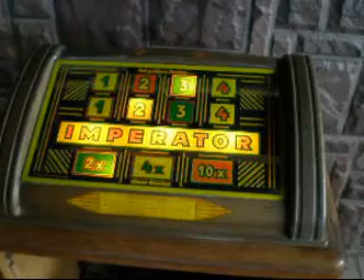imperator Th Bergmann 1954